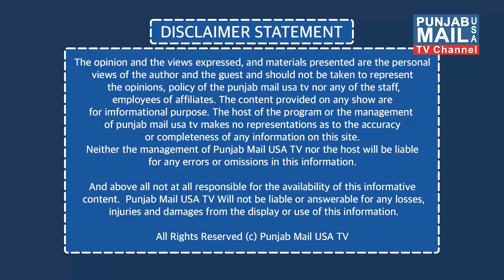New trends in Punjabi Music composition | Punjab Mail USA TV Channel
App: Punjab Mail USA (24/7 Live TV)